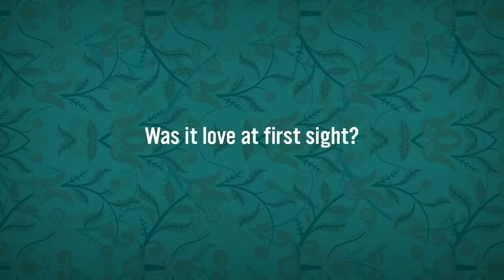Love At First Sight